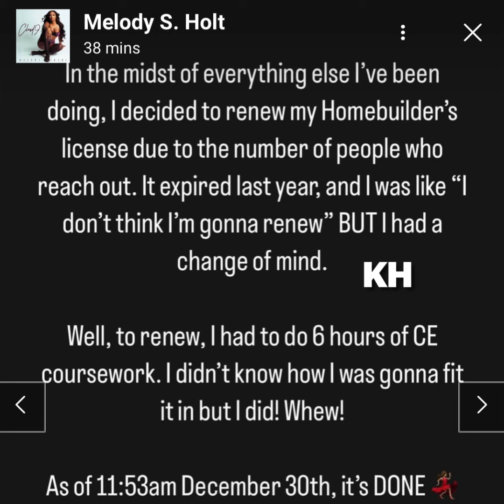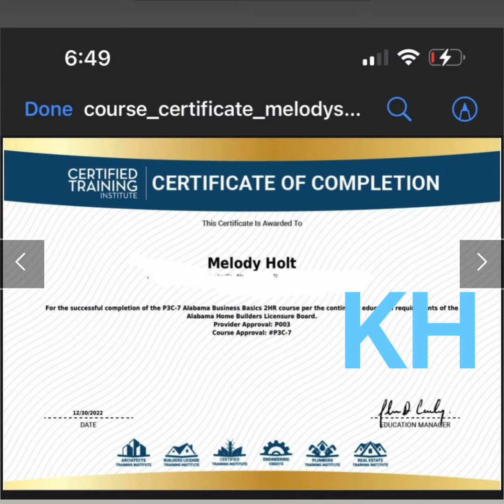MELODY SHARI HAS SOME EXCITING NEWS TO SHARE WITH YOU